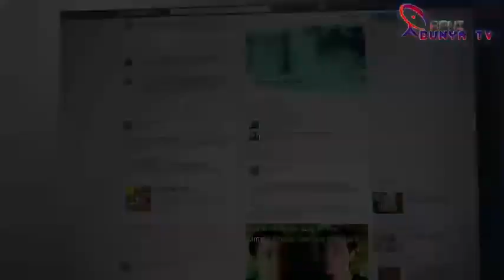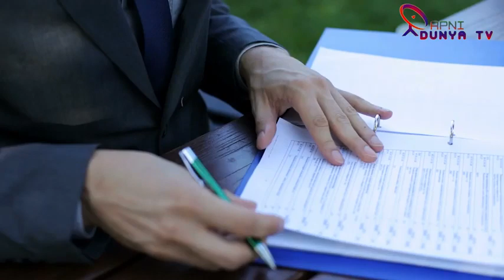بروزجمعرات مریم نوازکی نئی ویڈیو جاری ، لندن میں مریم کااستقبال کیسے ہوا؟سیاست کاجنازہ نکل گیا